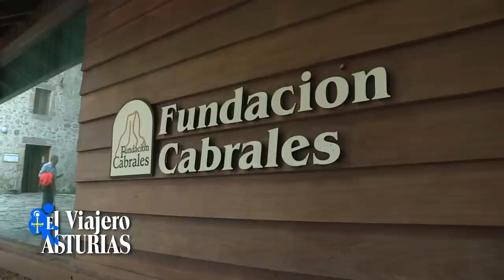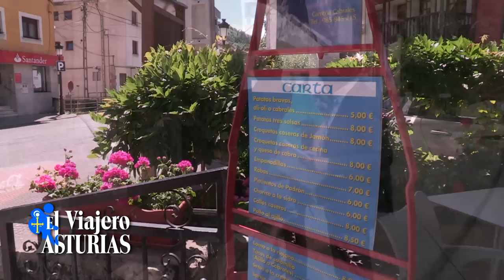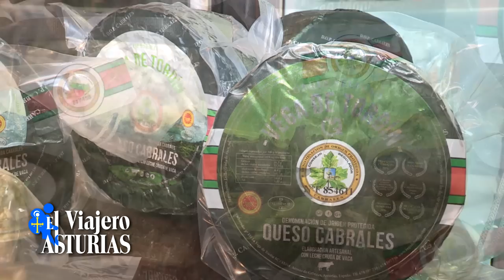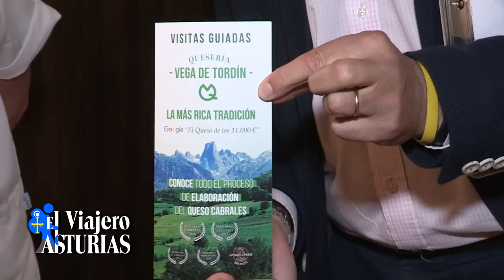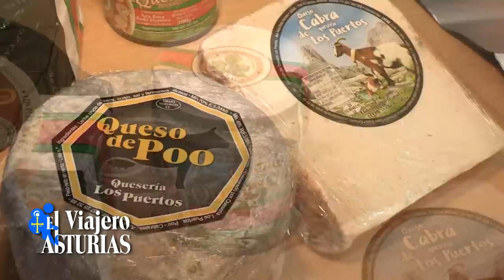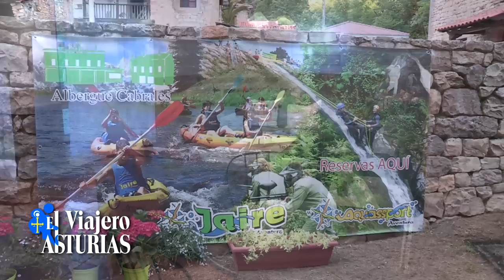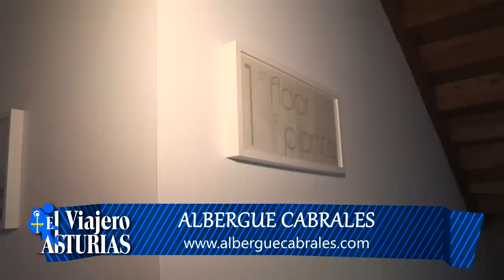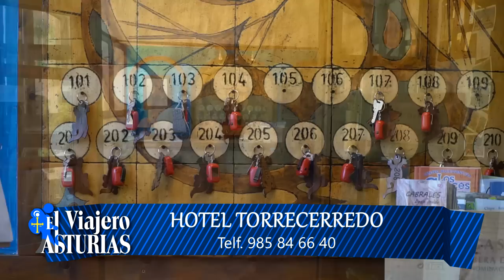EL VIAJERO POR ASTURIAS 1 - CABRALES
Comenzamos nuestro recorrido por Asturias desde el Concejo de Cabrales. Conocemos la Fundación del Queso de Cabrales y visitamos el Restaurante Casa Corro, la Quesería Vega Tordin, el Hotel Restaurante Casa Juansabeli, Quesería Los Puertos, el Albergue Cabrales, el Hostal El Molino y el Hotel Torrecerredo. Nos quedamos prendados de nuestra tierra vecina y por lo tanto, no podemos faltar a siguientes citas.